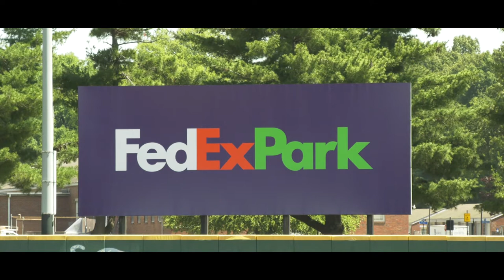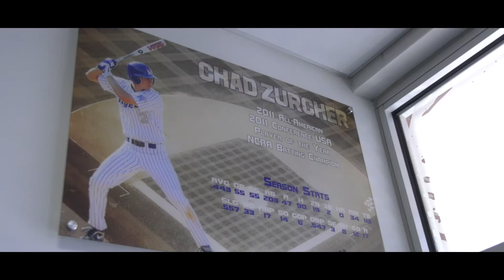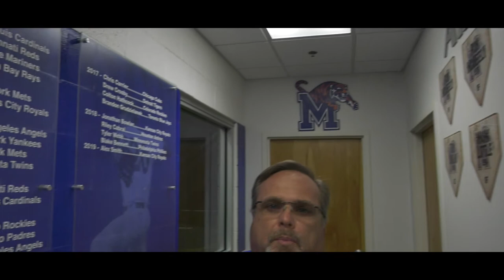Baseball: Inside Memphis Baseball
Here is a look inside Memphis Baseball!